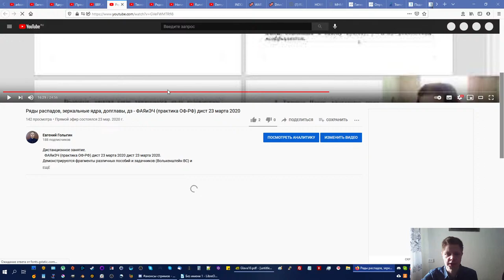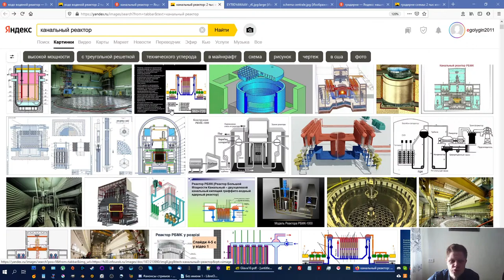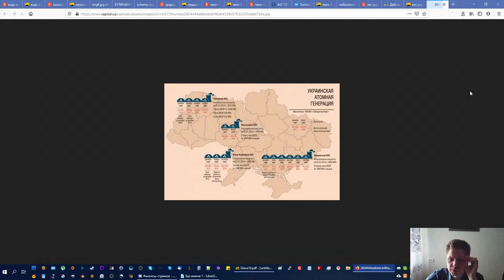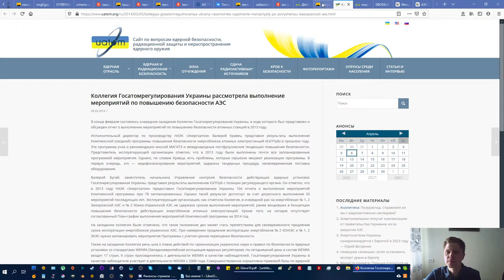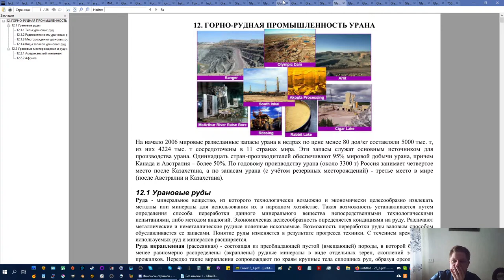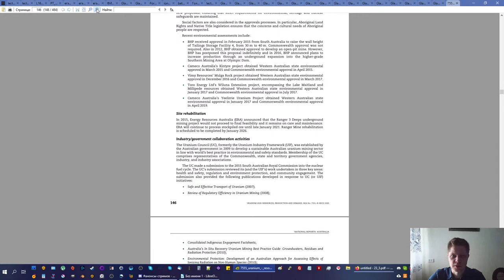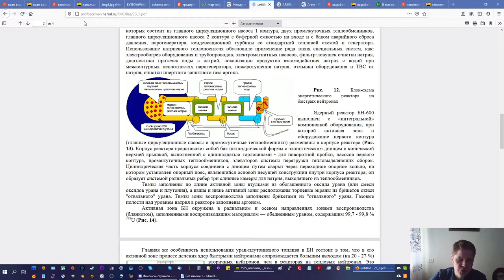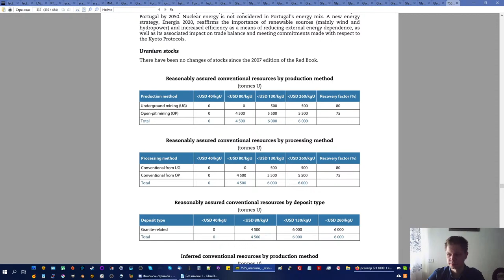От канальных реакторов до быстрых нейтронов, АЭ на мировом рынке энергетики - дист 6 апреля 2021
Ядерная энергетика, уран и его производство, ядерная безопасность, перспективы (реактор на быстрых нейтронах, ториевый цикл) - дист 6 апреля 2021. Физика атомного ядра и элементарных частиц (лекция), дистанционное занятие 6 апреля 2021 - ФАЯиЭЧ (лекция).

Демонстрируются лекции Болоздыни, пособия Бекмана И.Н., Батя Г.А., Виллани и других, также демонстрируются материалы сети Интернет.